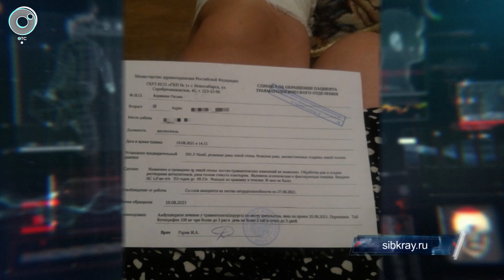Что грозит охраннику «Пятёрочки» за травмированного ребёнка?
В отношении охранника «Пятёрочки», который принял ребёнка за воришку и применил силу, возбудили уголовное дело. Мужчине грозит ответственность по статье — «Умышленное причинение средней тяжести вреда здоровью».

Следователи комитета заинтересовались ещё одним инцидентом, произошедшим в одном из магазинов того же холдинга. В супермаркете на улице Челюскинцев на покупательницу рухнула стеклянная дверь холодильника. Женщина получила травму ноги.